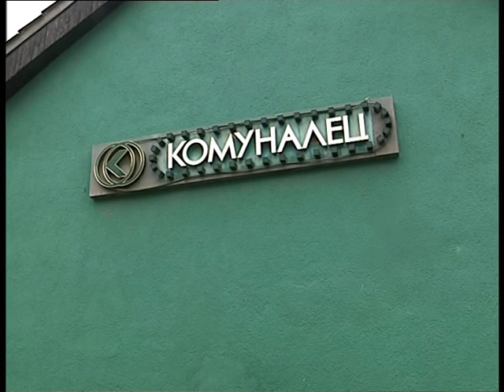Akcija za sobiranje glomazen otpad 13 10 2010